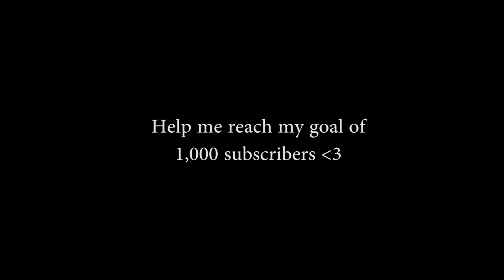10 Films You Should Watch in Quarantine!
Here are ten great films from a wide variety of genres. Let me know what you think about them in the comments below. Grab a blanket and load in for some WORLD CLASS recommendations

Snap: jringdby